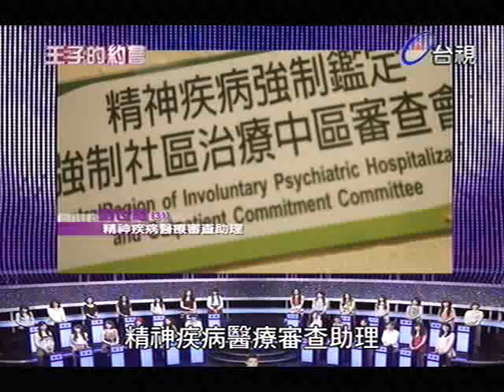王子的約會 2013-03-09 pt.3/7